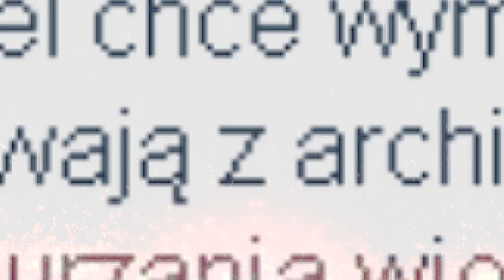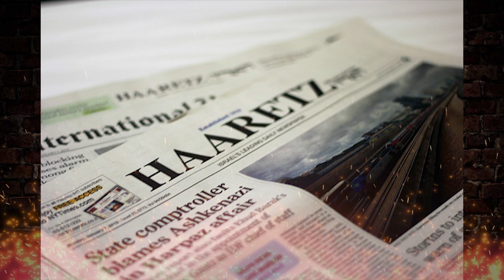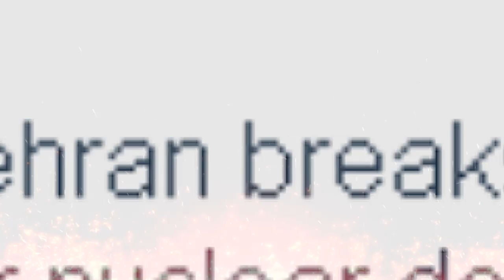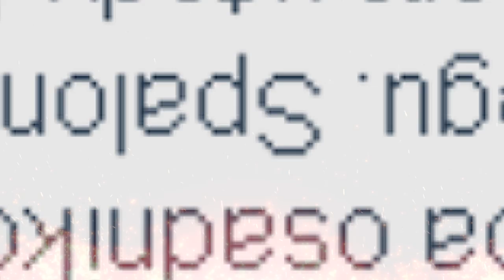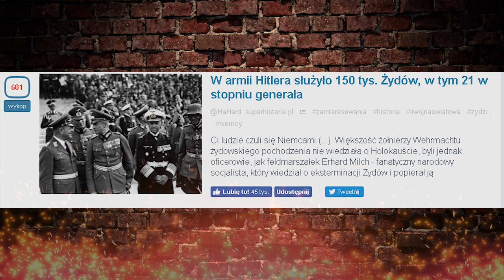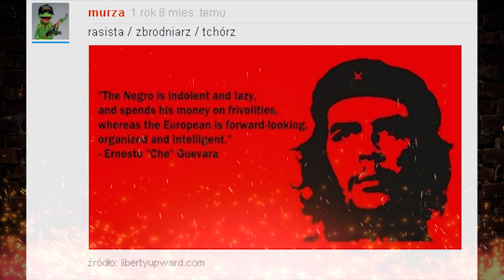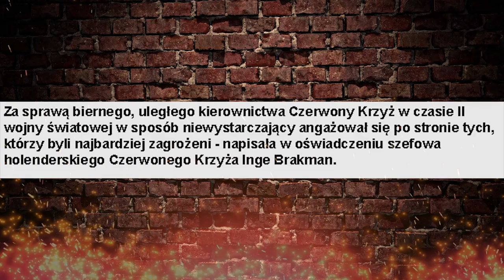10 ZMANIPULOWANYCH ARTYKUŁÓW Z WYKOP.PL